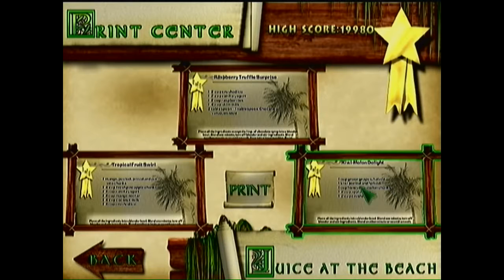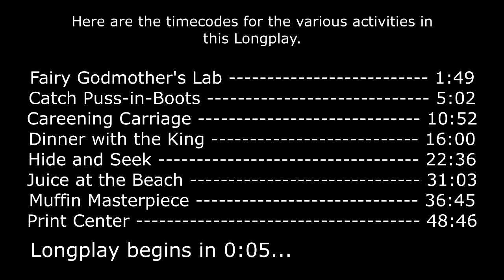Shrek 2 Activity Center (CD ROM Longplay #46)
This was a big game of my childhood. I used to play this for hours at a time. And sadly, as far as I know, footage has been lacking for this game. So I proudly .

video game based on the children's movie Shrek 2 by Max Games Videos. 3 unique levels of difficulty will span a range of ages for each activity. Join Shrek .

ORIGINAL DESCRIPTION: BEFORE YOU COMMENT: There's a section in Pizza Planet that lets you watch FMV clips from the movie. I did not cover it for .